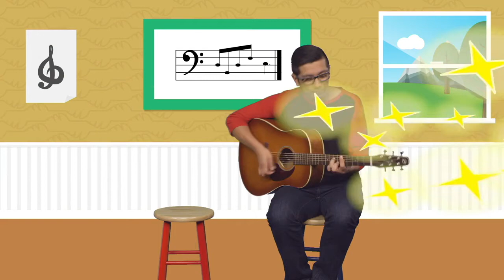Early Childhood(0-5yrs) May 30th Church Online - Stones, Slings, and Giant Things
A heart that matches God’s heart is ready to do what is good! But how do you know if your heart matches God’s heart? Get to know God by through the Bible, singing to God, and praying. In this unit, we'll look at the story of David and Goliath.

Here is the video for the Early Childhood(0-5yrs) lesson for this week if you plan to enjoy church online this week or you want a refresher after Sunday morning.

These are all available right on our central hub @faithchurchks.org every week.